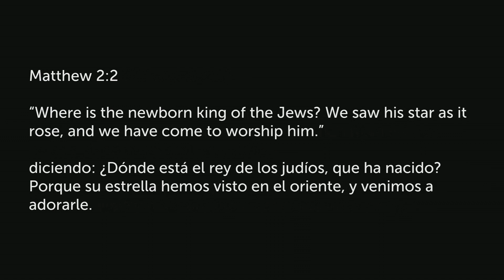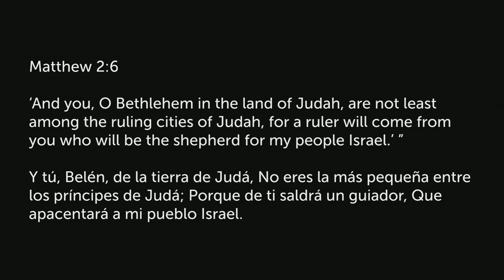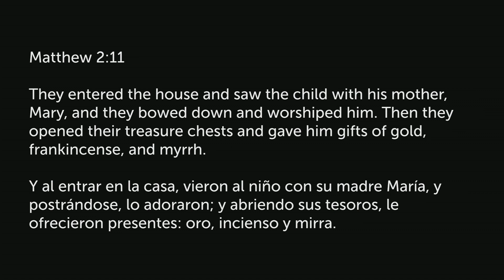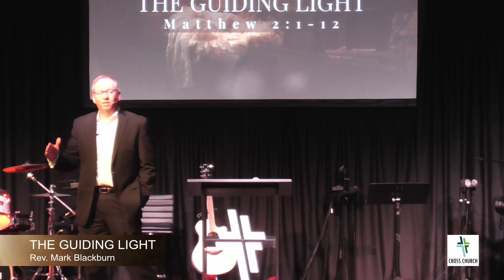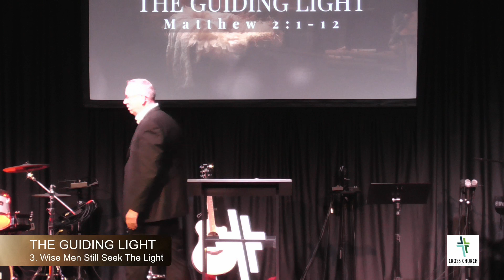The Guiding Light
1 Jesus was born in Bethlehem in Judea, during the reign of King Herod. About that time some wise men from eastern lands arrived in Jerusalem, asking,
2 “Where is the newborn king of the Jews? We saw his star as it rose, and we have come to worship him.”
3 King Herod was deeply disturbed when he heard this, as was everyone in Jerusalem.
4 He called a meeting of the leading priests and teachers of religious law and asked, “Where is the Messiah supposed to be born?”
5 “In Bethlehem in Judea,” they said, “for this is what the prophet wrote:
6 ‘And you, O Bethlehem in the land of Judah,
are not least among the ruling cities of Judah,
for a ruler will come from you
who will be the shepherd for my people Israel.’”
7 Then Herod called for a private meeting with the wise men, and he learned from them the time when the star first appeared.
8 Then he told them, “Go to Bethlehem and search carefully for the child. And when you find him, come back and tell me so that I can go and worship him, too!”
9 After this interview the wise men went their way. And the star they had seen in the east guided them to Bethlehem. It went ahead of them and stopped over the place where the child was. 10 When they saw the star, they were filled with joy!
11 They entered the house and saw the child with his mother, Mary, and they bowed down and worshiped him. Then they opened their treasure chests and gave him gifts of gold, frankincense, and myrrh.
12 When it was time to leave, they returned to their own country by another route, for God had warned them in a dream not to return to Herod.